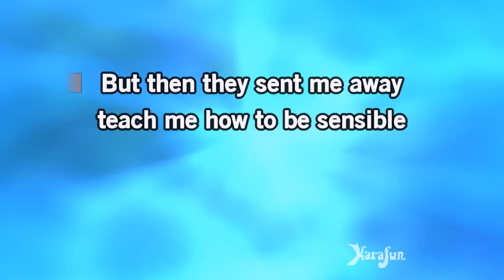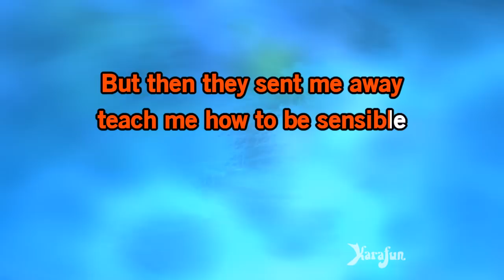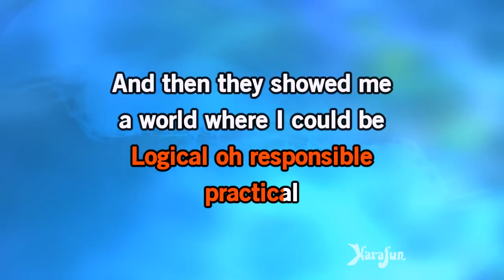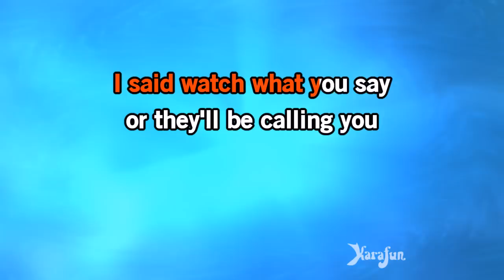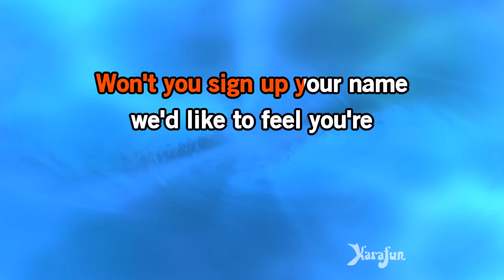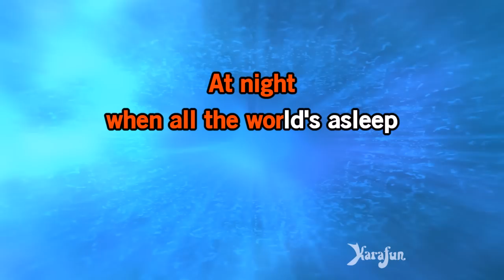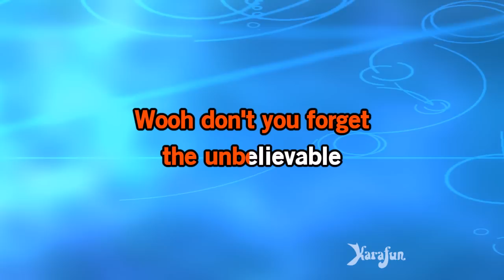The Logical Song - Supertramp | Karaoke Version | KaraFun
ℹ️ This version contains a low volume vocal guide to help you learn the song. The karaoke version without the vocal guide is available This recording is a cover of The Logical Song as made famous by Supertramp. This version is not the original version, and is not performed by Supertramp. This instrumental/playback version contains a vocal guide, the lyrics and backing vocals.